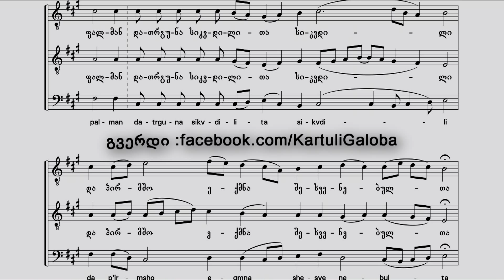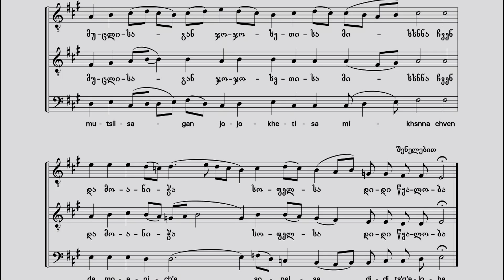"იხარებდი ცანი"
ტროპარი აღდგომისაჲ ჴმაჲ გ (კ.)
(გელათის სკოლა)
მგალობელთა გუნდი "იალონი"
"Hymn for the Sunday"
in tone III
(Gelati school)
Ensemble "IALONI"
ქართული საეკლესიო
გალობა
I ტომი

კრებული შეადგინა და გამოსაცემად მოამზადა:
მალხაზ ერქვანიძემ
მუსიკალური და სიტყვიერი ტექსტი
ააწყო და დააკაბადონა:
ლევან ვეშაპიძემ

საეკლესიო გალობის ცენტრი
2006